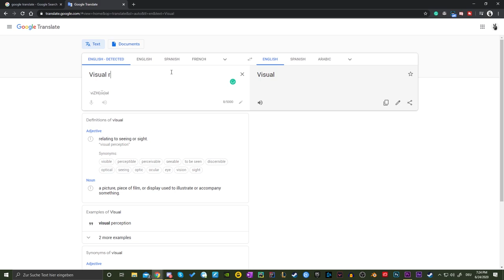RNG Device Tutorial - 6 Things you can do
In this video I show you how to create a random loadout, rand player spawns and many more things you can do with the RNG Device in Fortnite Creative. A tutorial on how the RNG device works. I show you how to make random stuff in Creative